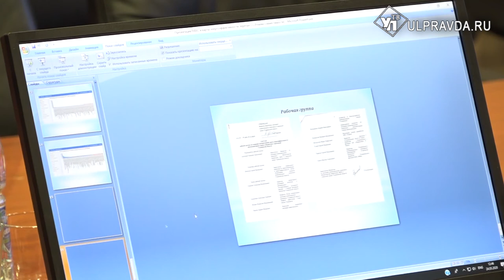В Ульяновской области создают систему «умного транспорта»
Цифровизация — драйвер развития транспортной инфраструктуры. А внедрение интеллектуальных систем в общественный транспорт – первоочередная задача у ульяновских дорожников.